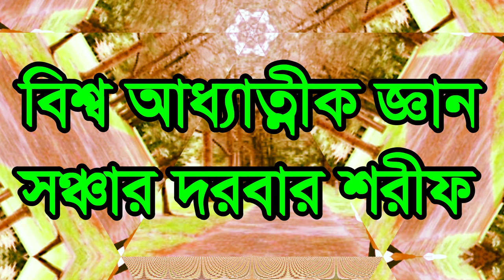তাদের কোনো দোষ ,jara majar vagnlo tader dos nai